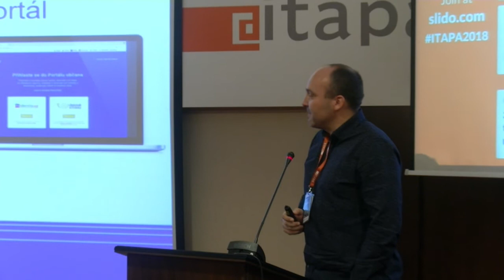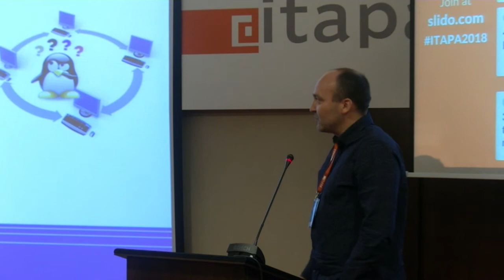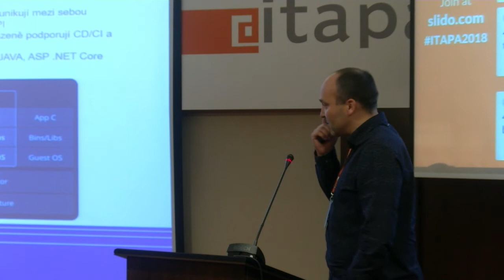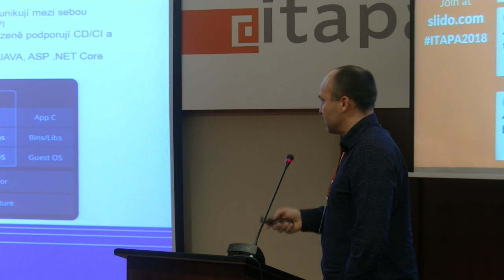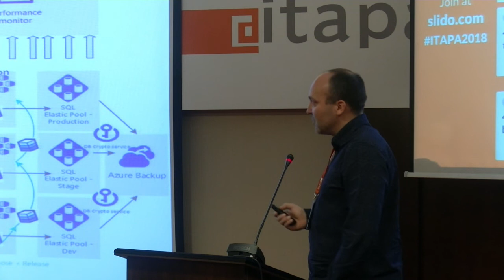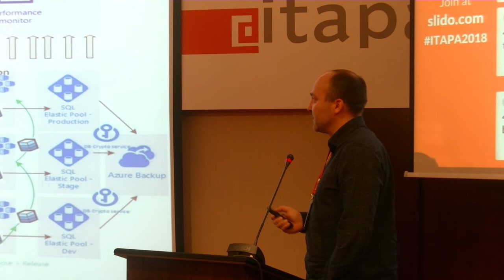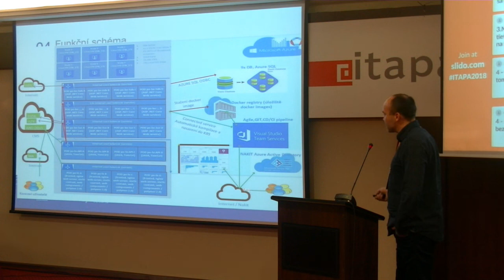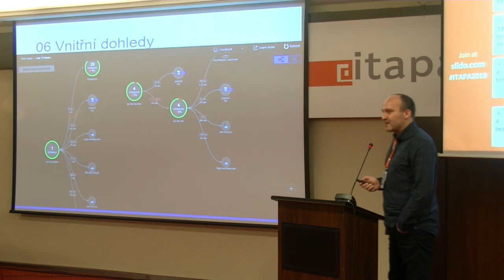Ján Vlasák - Skúsenosti českej VS s využitím Microsoft Azure pre Portál občana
Ján Vlasák, NAKIT, ČR

Portál občana je hlavný portál pre elektronickú komunikáciu občanov s verejnou správou ČR. Je to obdoba Ministerstvo vnitra ČR spustilo tento portál v júli 2018. Vďaka použitým technológiám a architektúre bol významne skrátený čas vývoja a implementácie a vďaka použitiu cloudových technológií došlo i k významnej úspore investičných a prevádzkových nákladov. Architektúra portálu je postavená na mikroslužbách a kontajneroch. Portál je prielomový aj tým, že jeho prevádzka, vývoj a testovanie se kompletne realizuje v Microsoft Azure, teda v komerčnom cloude. A to samozrejme pri splnení všetkých legislativných a bezpečnostných požiadaviek.

Nahrávka z prvého dňa Medzinárodného kongresu ITAPA 2018. Viac info nájdete na našej stránke